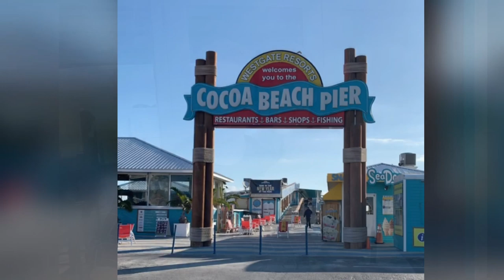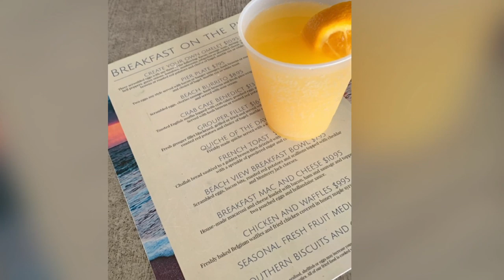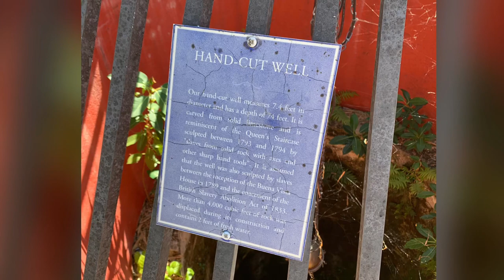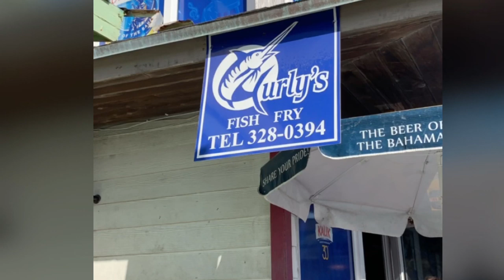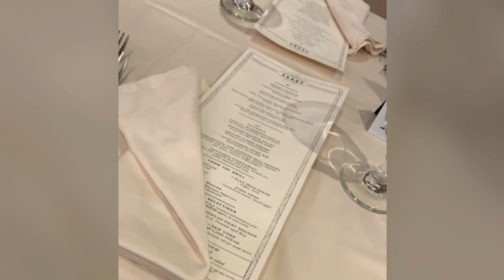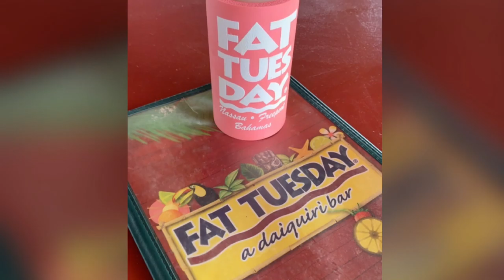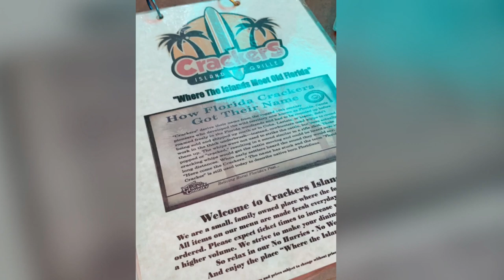CRUSIN’ THE BAHAMAS! (Week 116, part two!!)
I didn’t fast our entire vacation, but I let loose, enjoyed my vacation and made memories to last a life time!

Life fast tracking circle: Freakin’ Fun Fasting!
I have a WEBSITE NOW!: myadflifestyle.wordpress.com
Recipe blog: KillerCurvesinthekitchen.wordpress.com